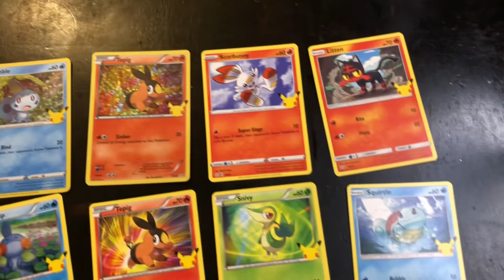NEW POKEMON CARDS AT MCDONALDS | Opening 25th Anniversary Packs With My Kids!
In today’s episode we dive into *NEW POKEMON CARDS AT MCDONALDS!* Opening 25th Anniversary Booster Packs With My Kids! They were so surprised this definitely made their night and as a dad I couldn’t be more happier to see the smiles!!!

Follow American Dilly on all platforms

If you have any request for future content let me know 🇺🇸✌️